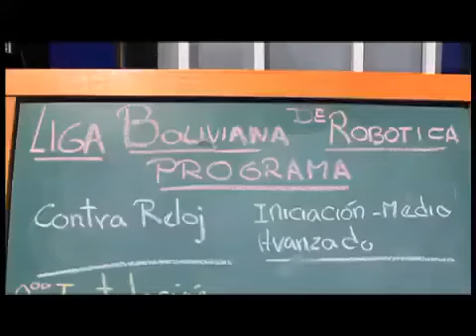Liga Boliviana de Robótica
Realizado por Nicobis/Pica
(Descolonización)